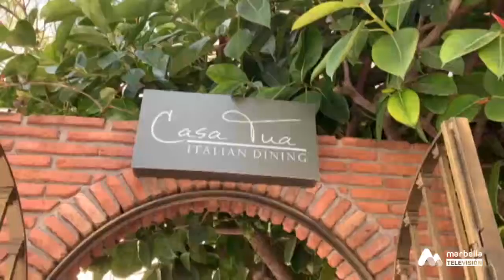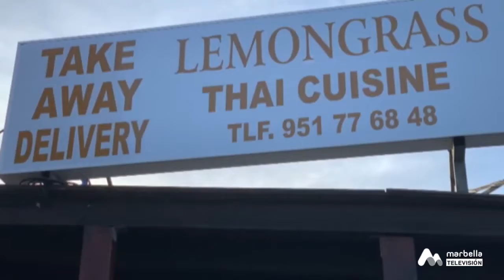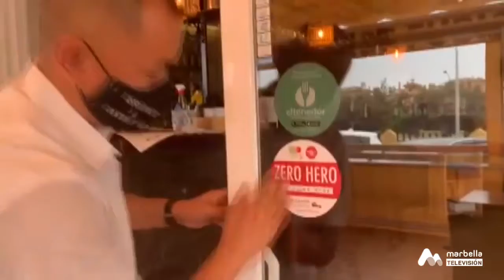Marbella Now - 11 de Junio